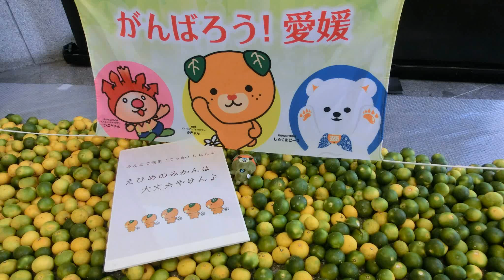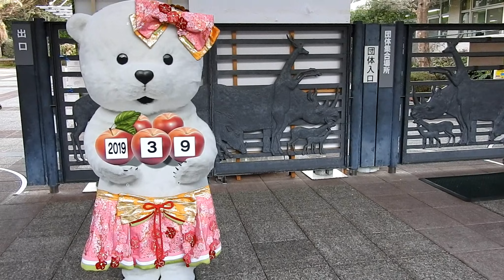予想外の意外な一面も！！ とべ動物園のチンバンジー家族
ロイに追いかけられ逃げ回るロッキー。「だ、大丈夫かぁ～」とひやひやして見ておりましたが、意外と子煩悩だったロイ。ロッキーも少し怖がりつつ甘えたい様子でした。家族構成は父親の「ロイ」母親の「ツバキ」3歳の「ロッキー」。
とべ動物園にて撮影。